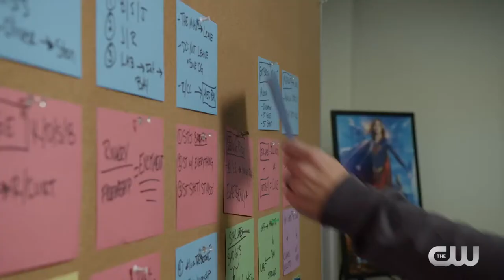DCTV Crisis on Earth X Crossover CW Behind the Scenes - The Flash, Arrow, Supergirl, DC's Legends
Barry (Grant Gustin) and Iris’s (Candice Patton) wedding brings the gang together, but things go awry when villains from Earth-X attack the ceremony. All of the superheroes band together with help from their super friends like Citizen Cold (guest star Wentworth Miller), The Ray (guest star Russell Tovey), Felicity Smoak (guest star Emily Bett Rickards), Iris West and Alex Danvers (guest star Chyler Leigh) to take on their most formidable villains yet. Earth’s mightiest heroes – Green Arrow (guest star Stephen Amell), Supergirl (guest star Melissa Benoist), The Flash (Grant Gustin) and White Canary (guest star Caity Lotz) – lead their teams into battle to save the world.